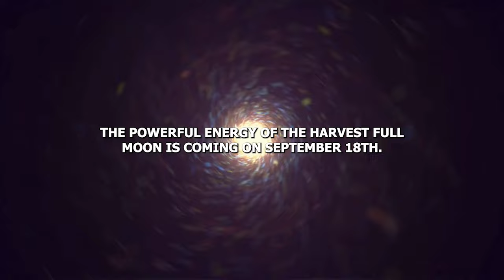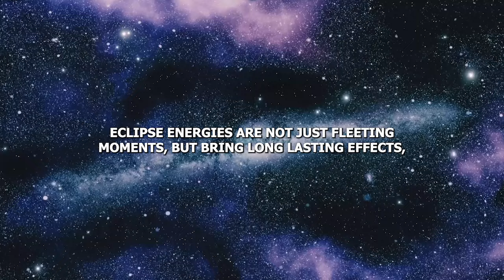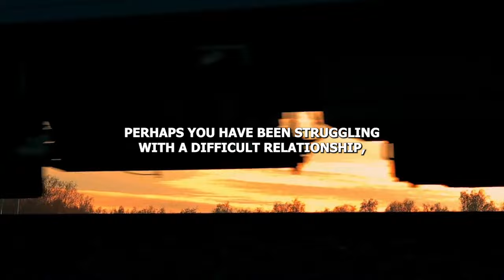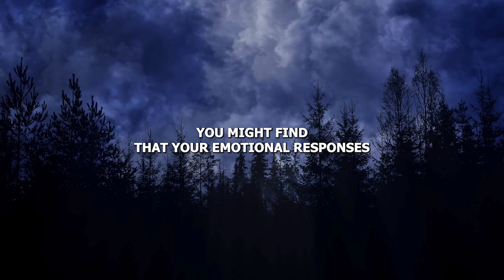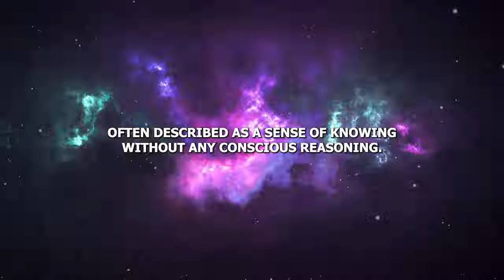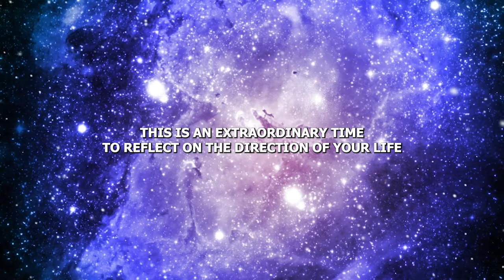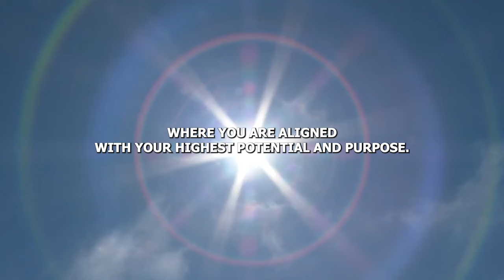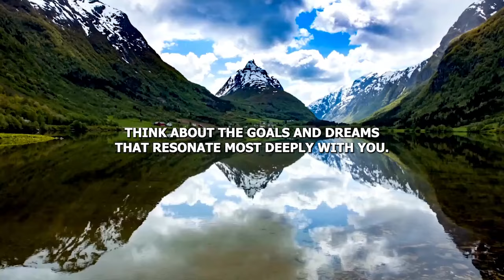It’s Coming! September 25, 2024: Lunar Eclipse Portal Open - Next 72 Hours Are Critical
It’s Coming! September 18, 2024: Lunar Eclipse Portal Open - Next 72 Hours Are Critical

The cosmos is aligning for a monumental event! On September 18, 2024, we will witness a powerful Harvest Full Moon lunar eclipse, opening a transformative portal that will set the stage for profound shifts and awakenings. This celestial event marks a pivotal moment in our journey towards the New Earth, and the next 72 hours are crucial for harnessing the high-frequency energies that will be flooding our planet.

 What to Expect:

Lunar Eclipse Energy: Discover how this rare lunar eclipse amplifies our connection to the cosmos and facilitates deep inner healing and transformation.
Portal Opening: Learn about the significance of this portal and how it can accelerate your spiritual growth and manifestation abilities.
Critical 72-Hour Window: Find out why these next three days are critical for setting intentions, aligning with higher frequencies, and preparing for the shifts ahead.
Join us as we delve into the cosmic significance of this eclipse and how you can make the most of this powerful period. This is your opportunity to align with the transformative energies and step into a new phase of your spiritual journey.